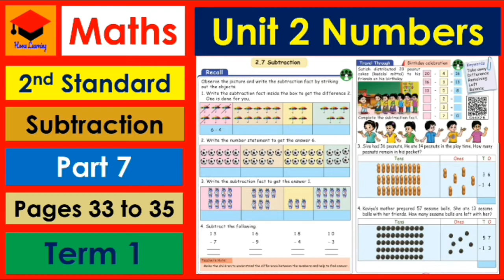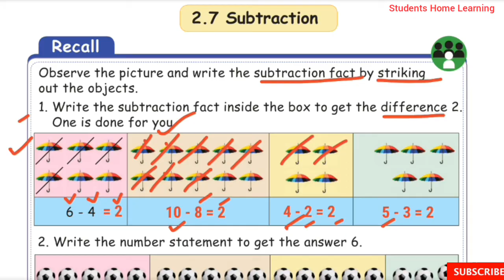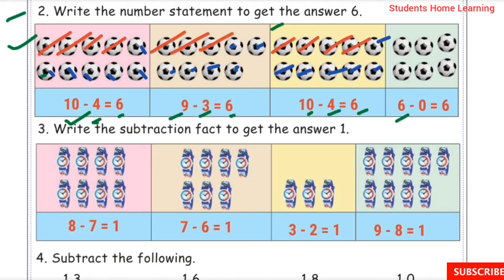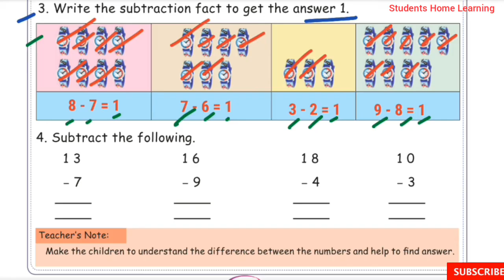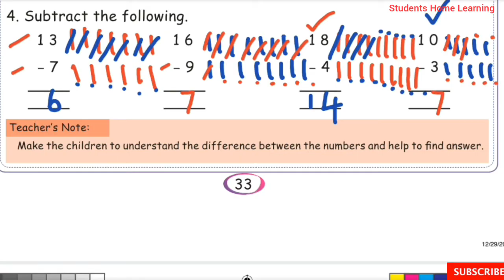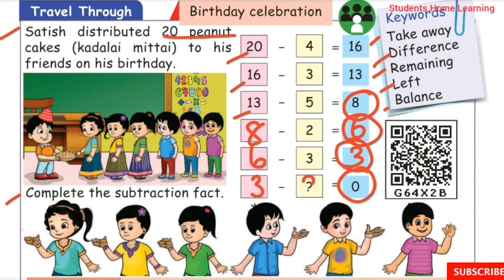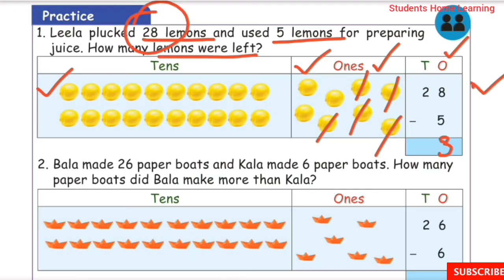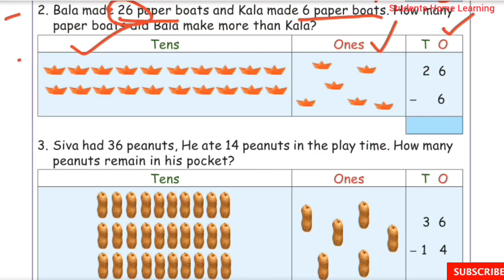2nd Std- Maths--Unit 2-Numbers- Part 7- Pages 33 to 35- Subtraction- Term 1- Exercises- Activity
2nd Std- Maths- Unit  2- Numbers- Part 7- Pages 33 to 35- Subtraction- Term 1-  Exercises- Activity- explained in tamil- Samacheer kalvi Syllabus.

Topics:
☆Subtraction